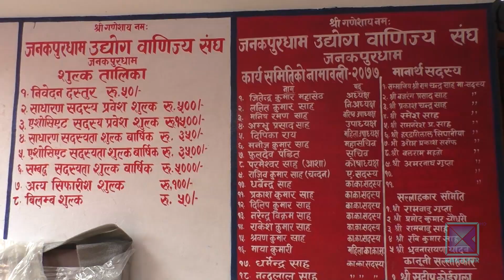प्लास्टिक प्रयोगले जनकपुरका पोखरी कुरूप बन्दै । कान्तिपुर समाचार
सरकारले प्लास्टिक झोलाको प्रयोगमा रोक लगाए पनि कार्यान्वयन पक्ष फितलो देखिएको छ । प्रयोगपछि जथाभावी फ्याँकिने प्लास्टिकले शहर कुरूप त बनाएको छ नै पोखरीको सहर भनेर पहिचान बनाएको जनकपुरधामका पोखरीको पानी पुनर्भरणमा समेत समस्या देखिन थालेको छ । तर पनि सरोकारवालाहरू यसको नियन्त्रणमा गम्भीर देखिएका छैनन् ।